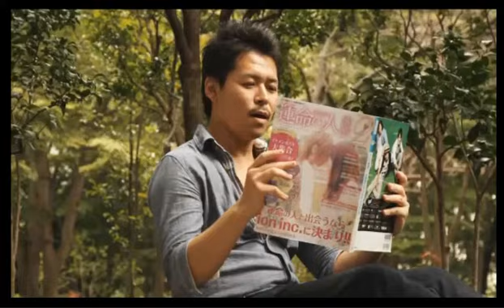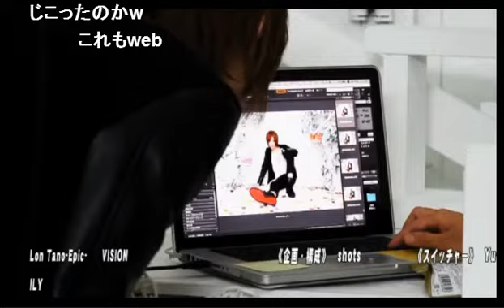ホストの幼少期！サンタクロースはいつまで信じてた？後半は真冬の怖い話！！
nico@NIGHT【クレイジーな夜ふかし】(15/12/11)
《内容》
・飲み代より高い！今年のクリスマスビンゴ大会の景品は！？
・サンタさんはいつまで信じてた？サンタさんが実際にいないと知ったキッカケは？
・いつか自分に子供ができたらサンタのフリする？
・真冬の怖い話！幽霊の目撃談が多いことで有名な某◯◯県、友人とドライブで霊園に行った帰りに…

《出演》
優雅、銀時、水瀬ルイ

【クレイジーな夜更かし】

超大型ホストグループCRAZY GROUP参戦!!
若きカリスマ経営者
雫
がプロデュースする『CRAZY GROUP』

歌舞伎町で始まる"雫"の伝説を刮目せよ!!
CRAZY GROUP

Drop
東京都新宿区歌舞伎町1-9-5三経61ビル4F

milk
東京都新宿区歌舞伎町2-33-1第6トーアビル3階